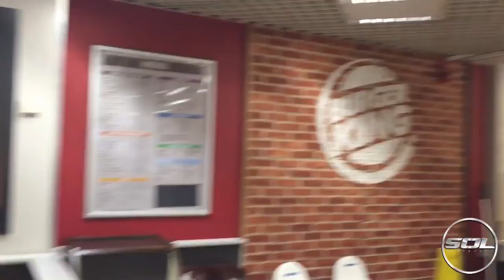KOENIGSEGG ONE:1 SUPERCAR EVENT!